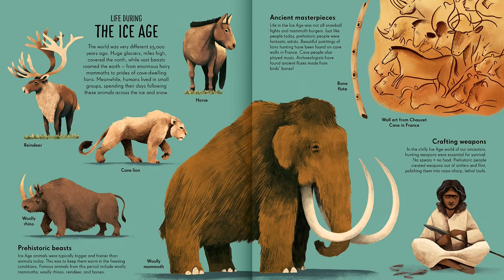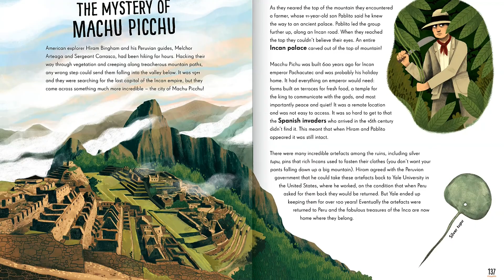Tales of Ancient Worlds: Adventures in Archaeology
What links shipwrecks, Egyptian treasure, and fossilized Viking poop? They’re all things that have been discovered by archaeologists!

Pick up your shovel and Indiana Jones hat and dig into the world of archaeology in Tales of Ancient Worlds, a nonfiction kids’ book by YouTuber Stefan Milosavljevich. Alongside beautiful illustrations by Sam Caldwell you’ll find incredible tales from history, including:

• The ancient Egyptian city found at the bottom of the ocean
• The terracotta army that hid underground for 2,000 years
• The mysterious Ice Age temple made from mammoth bones

Along the way you’ll also find out if you have what it takes to be an archaeologist, unearth (literally) groundbreaking scientific techniques, and meet the pioneering women and men who have brought the past back to life.